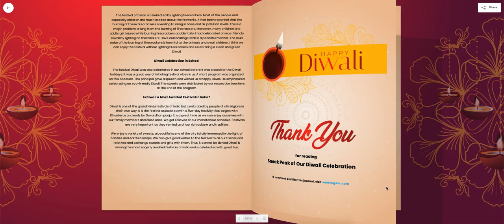Lugelo eBook - Diwali Rangoli Theme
Convert your Diwali journals into amazing eBooks to share with family and friends.